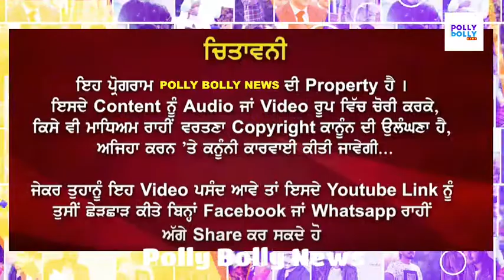Karan Randhawa Live Show Performance Singing A Songs 2021 | Khali Raat | Phulkari Song | Polly Video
Karan Randhawa Live Show Performance 2021

Amanat Ali
Akhil
Angrej Ali
Aman Hayer
AP Dhillon
Arif Lohar
Amar Noorie
Babbu Maan
Bhagwant Maan
Bally Sagoo
Bohemia
Benjamin Sisters
Baljit Malwa
Balkar Sidhu
Babbal Rai
Baba Sehgal
Bikram Singh
Bilal Saeed
B Praak
Channi Singh
Daler Mehndi
Dilshad Akhtar
Dev Dhillon
Diljit Dosanjh
Didar Sandhu
Dr Zeus
Deep Jandu
Dharampreet
Durga Rangila
Fariha Pervez
Farida Khanum
Gurdas Maan
Gurmeet Bawa
Gurnam Bhullar
Ghulam Ali
Gippy Grewal
Gurshabad
Guru Randhawa
Garry Sandhu
Harbhajan Maan
Hadiqa Kiani
Hardy Sandhu
Honey Singh
Happy Raikoti
H-Dhami
Hans Raj Hans
Harjit Harman
Harshdeep Kaur
Himanshi
Humaira Channa
Hakam Sufi
Inayat Hussain Bhatti
Imran Khan
Inderjit Nikku
Jagmohan Kaur
Jasbir Jassi
Jaswinder Brar
Jawad Ahmad
Jaz Dhami
Jazzy B
Juggy D
Jassi Gill
Jagjit Singh
Jay Sean
Jaspinder Narula
Jassi Sidhu
Jordan Sandhu
Kamal Heer
Kanth Kaler
Kuldeep Manak
Kulwinder Dhillon
Karamjit Anmol
Karan Aujla
Kanika Kapoor
Kiran Ahluwalia
Karnail Gill
K S Makhan
Kamaljit Neeru
Karnail Singh Paras
Kulwinder Billa
Labh Janjua
Lakhwinder Wadali
Lehmber Hussainpuri
Lal Chand Yamla Jatt
Mohammad Rafi
Mohammad Sadiq
Manmohan Waris
Mehdi Hassan
Mala
Mehnaz
Miss Pooja
Master Saleem
Malkit Singh
Mickey Singh
Masood Rana
Musarrat Nazir
Maninder Buttar
Mankirat Aulakh
Nusrat Fateh Ali Khan
Naheed Akhtar
Nimrat Khaira
Nishawn Bhullar
Nachhatar Gill
Narinder Biba
Noor Jehan
Nav
Navv Inder
Naseem Begum
Ninja
Nisha Bano
Nachhatar Chhatta
Pammi Bai
Panjabi MC
Preet Brar
Prem Dhillon
Preet Harpal
Raj Brar
Ranjit Bawa
Ranjit Kaur
Rahat Fateh Ali Khan
Roshan Prince
Reshma
Ravinder Grewal
Satinder Sartaaj
Surinder Kaur
Soni Pabla
Surjit Bindrakhia
Sangtar
Satwinder Bitti
Sahir Ali Bagga
Sajjad Ali
Surj Sahota
Sarbjit Cheema
Shaukat Ali
Surjit Khan
Shazia Manzoor
Satinder Satti
Sukshinder Shinda
Saleem Raza
Surinder Shinda
Sardool Sikander
Shanno Khurana[1]
Sukhwinder Singh
Sukhbir
Saieen Zahoor
Sukhwinder Panchhi
Sheera Jasvir
Sharry Maan
Sidhu Moosewala
Tarsem Jassar
Tarsame Singh Saini
Tufail Niazi
Yo Yo Honey Singh
Yuvraj Hans
Lakha Sidhana
Jass Bajwa
Harf cheema
Deep Sidhu
Jagdeep randhawa
Kanwar Grewal
mandy takhar,
babbu maan,
sidhu moose wala news
babbu maan,
adab punjabi,